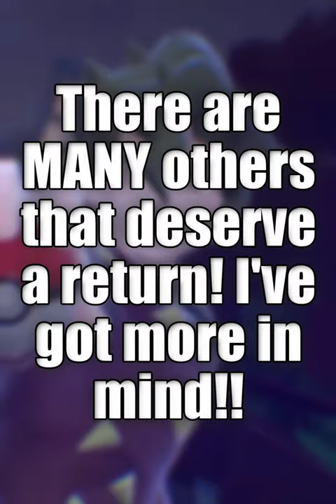Top 10 Pokémon That SHOULD Return In Pokémon Scarlet & Violet!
I'd love to see many Pokémon return in Pokémon Scarlet and Violet! Here is a quick-hyped video featuring 10 Pokémon I'd like to see return in the Gen 9 games! Who would you like to see return?! Comment your thoughts, have a damn good one!

🌟 Special thanks to my Tier 2 Patrons:
ClownofGod
Jason Low

This video involves topics such as:
Pokémon
Pokémon scarlet
Pokémon violet
Pokémon scarlet & violet
top 10
scarlet & violet
top 10 Pokémon
Pokémon ranking
new Pokémon
best Pokémon
Pokémon scarlet violet
Pokémon scarlet & violet dlc
top 10 Pokémon scarlet & violet
top 10 best Pokémon in scarlet & violet
top 10 Pokémon that should return in gen 9
top 10 Pokémon that should return
top 10 returning Pokémon
top 10 returning Pokémon in gen 9
top 10 returning Pokémon in Pokémon scarlet & violet
top 10 returning Pokémon in gen 9 dlc
top 10 returning Pokémon in Pokémon scarlet & violet dlc
top 10 Pokémon that should return in gen 9 dlc
top 10 Pokémon that should return in Pokémon scarlet & violet dlc
metagross
flygon
crobat
weezing
gliscor
milotic
golisopod
steelix
kingdra
galarian weezing
kommo-o